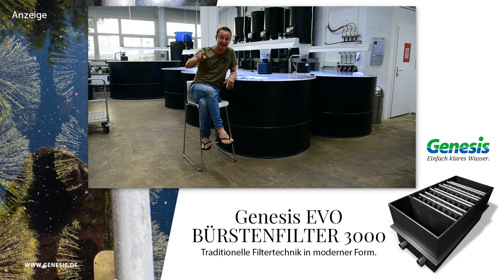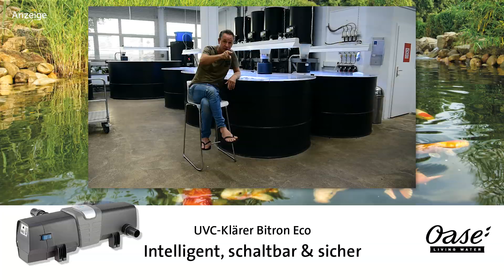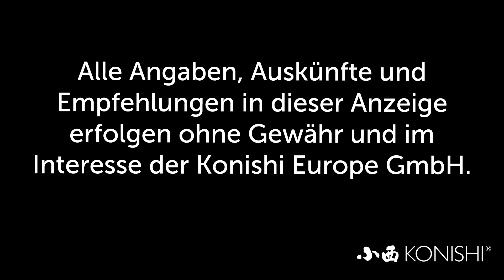Modern Koi Blog #3271 - Interessantes zum Wachstum von Koi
Einer unserer Zuschauer brachte einen über Jahre nicht mehr gewachsenen Koi wieder zu sehr gutem Wachstum. Warum dies möglich ist erklären wir im heutigen Blog.